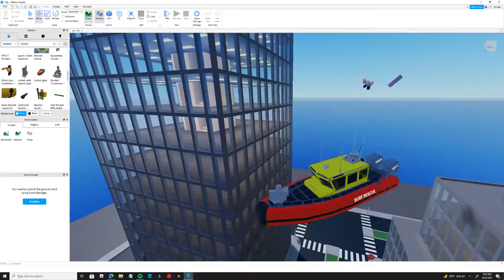Fishing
Another roblox studio video

By: Not a so creative content creater